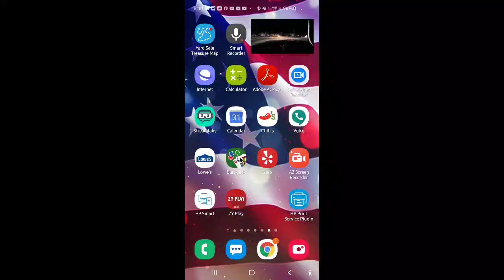Bao and El Charros arrest Freeman's version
4 21 20 Tuscon As